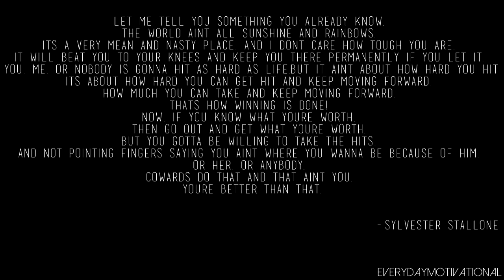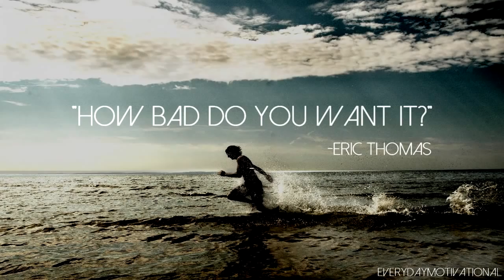Motivational Workout Speeches | Be The Best You Can Be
Spent a few hours making this workout motivation video!

Speeches:
• Sylvester Stallone - "The world ain't all sunshine and rainbows"
• Eric Thomas - "How bad do you want it"
• Arnold Schwarznegger - "6 rules of success"
• Gregg Plitt

The pictures are not mine, but "edited" by me, they're not taken from any other video!
Feel free to suggest music/speeches or pictures for my future videos!

motivation,
no pain no gain,
motivation video,
motivation 2013,
no pain no gain trailer,
no pain no gain betty wright,
no pain no gain movie,
trailer,
mark wahlberg,
inspirational video,
pain,pain and gain trailer,
pain and gain,
pain and gain full movie,
the rock,
dwayne the rock johnson,
rocky,
rocky balboa,
rocky balboa speech,
karate kid,
motivational video,
motivational speech,
inspirational video,
inspirational speeches,
inspiration,
inspirational,motivation
arnold schwarzenegger